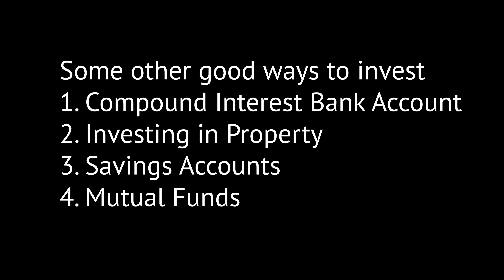Saving Money to be Prepared for the Future Bailey Hewson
Lights, Camera, Save! video contest submission
MMHS Marketing & Entrepreneurship